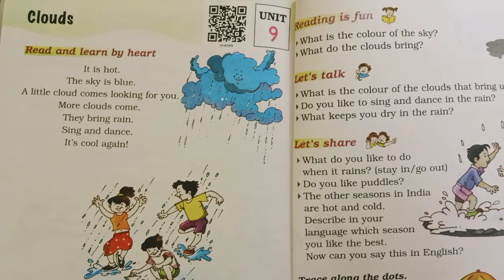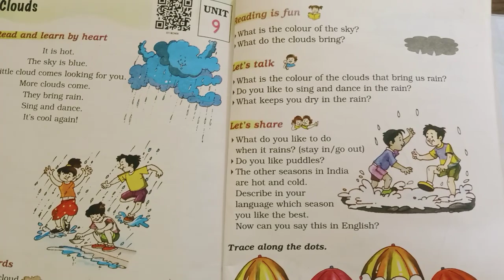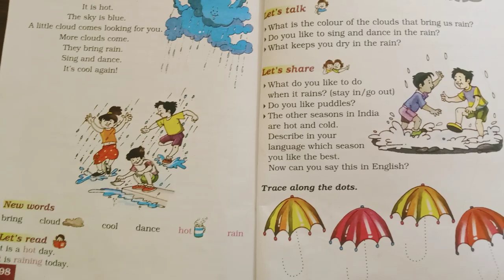Class 1st Ncert book, Unit 9 Clouds, English to Hindi explanation and Questions-Answer,Anvika yadav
Class 1st Ncert book, Unit 9 Clouds, English to Hindi explanation and Questions-Answer,Ncert, Class 1st, Subscriber, video, Eduaction, By Anvika yadav